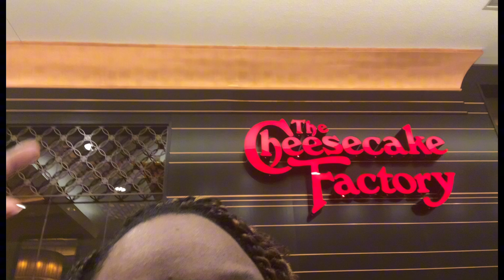Day in the Life!! Vlog!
I hope you will continue to support.

Word of Mouth is the easiest way to spread something.

Come with me on this journey!🥰🥰🥰